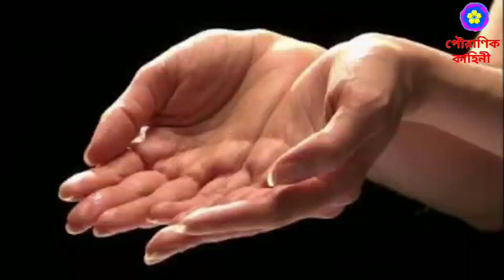চৈত্র মাসে ভুলেও এই 5 জিনিস কাউকে দান করবেন না, ভিখারী হয়ে যাবেন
নমস্কার বন্ধুরা পৌরাণিক কাহিনী ইউটিউব চ্যানেলে আপনাদের স্বাগতম। আজ আমি এমন পাঁচটি জিনিস সম্পর্কে আলোচনা করব সেই জিনিস গুলো কাউকে চৈত্র মাসে দান করবেন না
এই মাসে জন্মানো জাতক/জাতিকার প্রকৃতি, ব্যাক্তিত্ব ও ভাগ্য কেমন হয় |, | চৈত্র_মাস, || মাসফল, লক্ষ্মী মাস, ভাগ্য, টোটকা, মা_লক্ষ্মী, চৈত্র মাসে এই কাজগুলো কখনোই করা উচিত নয়, লক্ষীদেবী, মা লক্ষ্মীর কৃপা, বসন্ত উৎসব, বসন্ত কাল